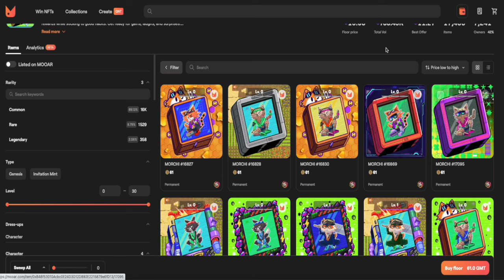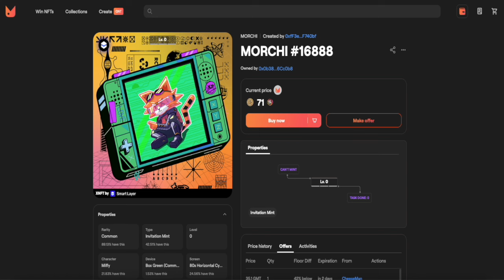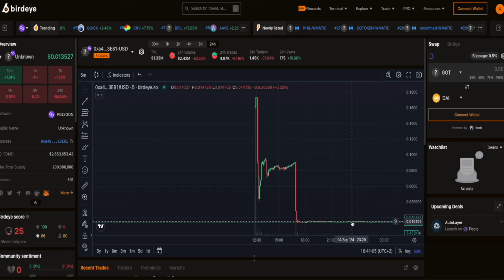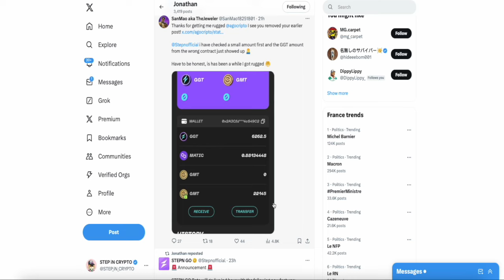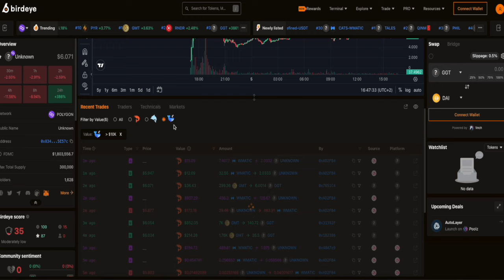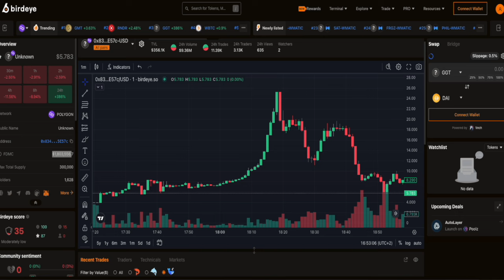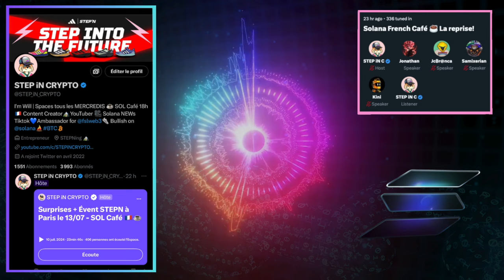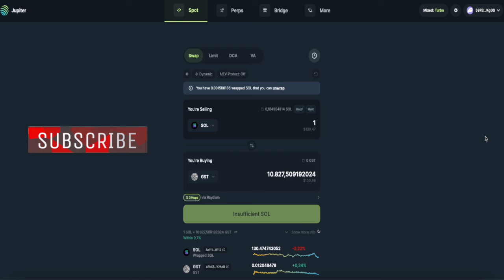Le token de STEPN Go EXPLOSE pendant le live‼️ | SOL Café #4 (4 Septembre) ☕️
Nouvel épisode du SOL Café. Comme tous les mercredis 18h nous faisons le café sur twitter qui revient sur les news crypto de la semaine, principalement sur l'écosystème Solana!!

Code : TeamStepin

⚠️Il est évident que mon point de vue n'est pas 100% objectif , ni impartial, puisque, étant ambassadeur pour STEPN ET en ayant investi mon propre argent dans le jeu, j'ai moi même intérêt à ce que tout se passe pour le mieux pour le projet. Ceci étant dit, je m'efforce de rester le plus neutre possible pour rester JUSTE.